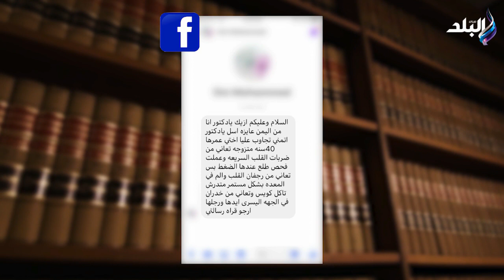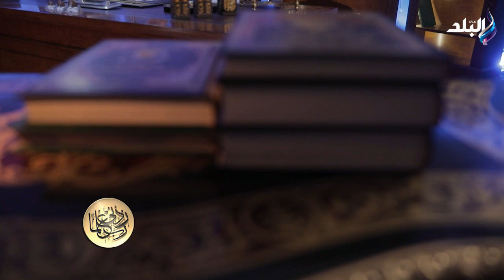نصيحة من دكتور حسام موافي: العيان اللي يجيلك بكذا مشكلة رتبهم عشان تعرف تحلهم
جزء من حلقة اليوم 22 سبتمبر 2023 من برنامج ربي زدني علما للدكتور "حسام موافي" وفيها توجيه نصيحة لزوجة تسأل عن حكم الدين في فرض زوجها الحجاب عليها، أعراض الضغط وعلاقته بالانفعال، خطوات لعلاج السكر، حديث عن الشيطان وحديث عن كيفية التأقلم والتعود من الدكتور حسام موافي

ربي زدني علما برنامج ديني وطبي  يقدمه العالم الكبير الدكتور "حسام موافي"  يتحدث عن التفكير والتدبر في تفسير القرآن الكريم، ويجيب البرنامج عن كل التساؤلات التي تدور في ذهن الإنسان ويتحدث عن الوعي الطبي وجسم الإنسان وأعضائه وإيصال معلومات طبية مهمة للمشاهد.